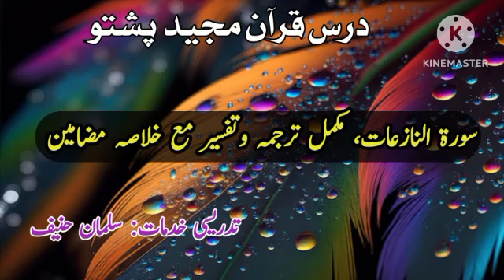Dars e Quraan Majeed Pashto Sorah Al Nazeaat|Salman Hanief